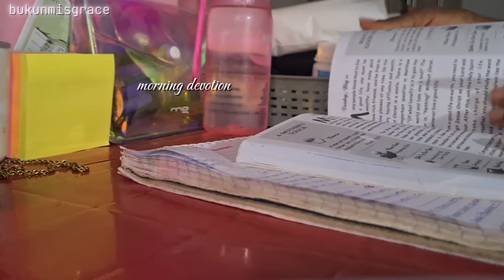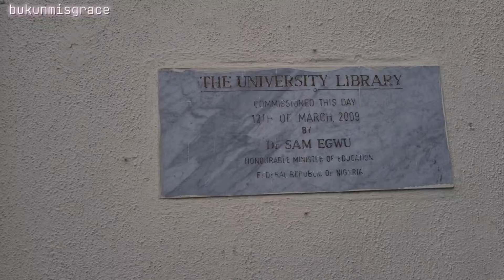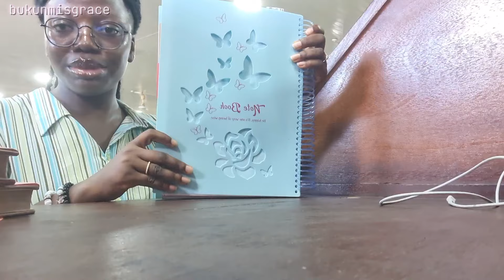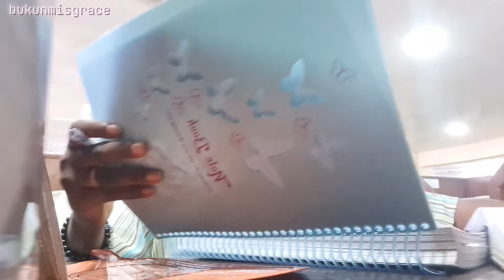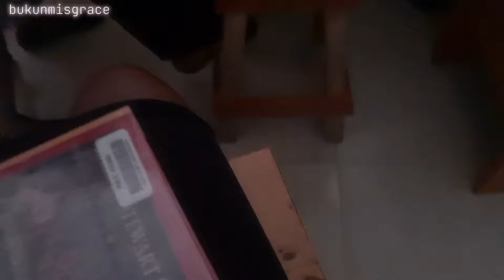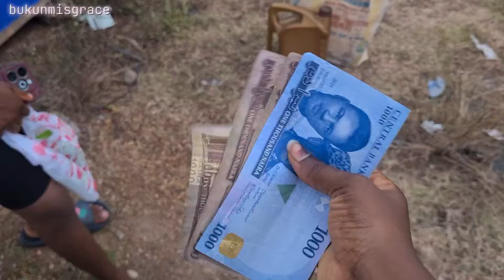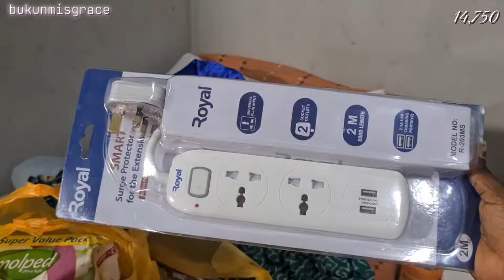Productive uni days in my life 🌸|Library sessions & classes| Morning routine|shopping |Lead city uni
Hi Lovelies 🌸

This was the first vlog I recorded on my phone after I got it repaired so that was why I was super excited.